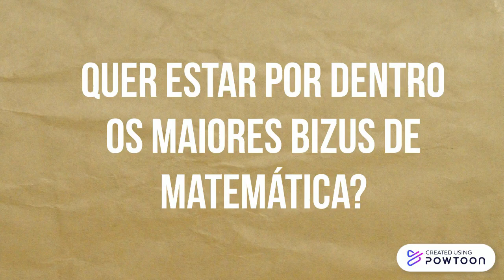Convite Especial: Bizus dos Feras.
Para participar é só realizar a sua inscrição através do